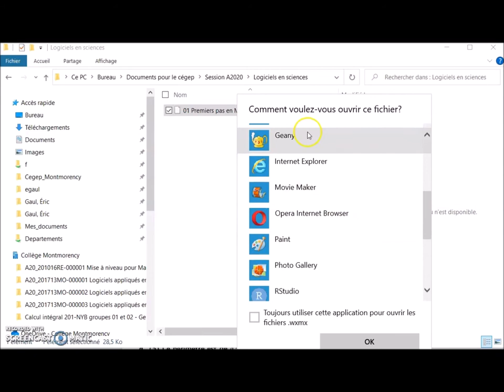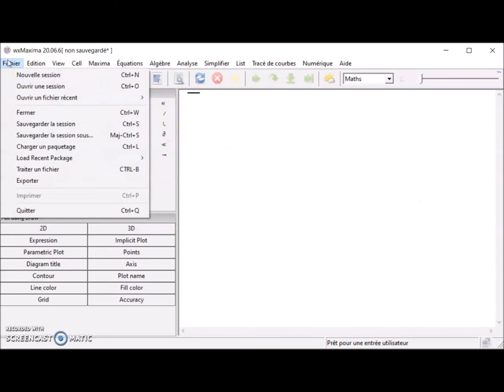Corriger l'association de fichiers wxMaxima dans Windows